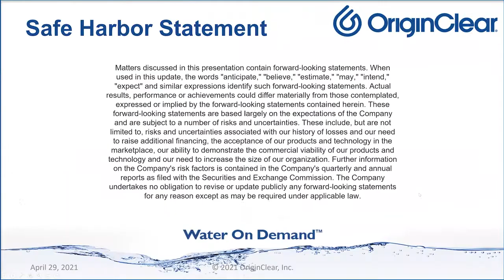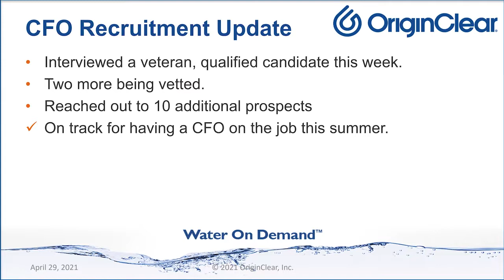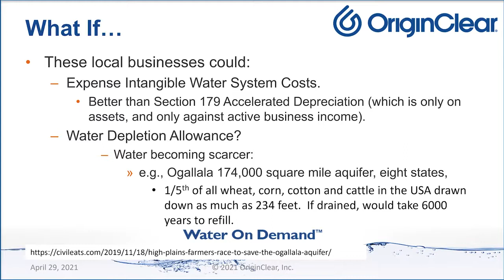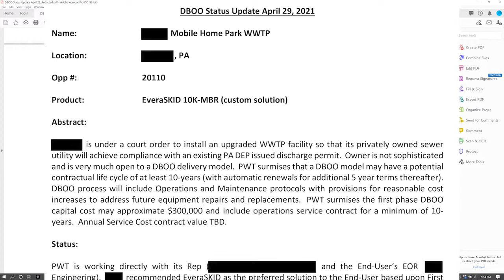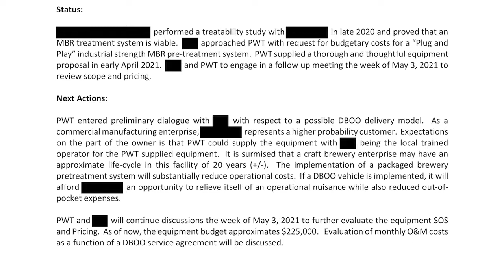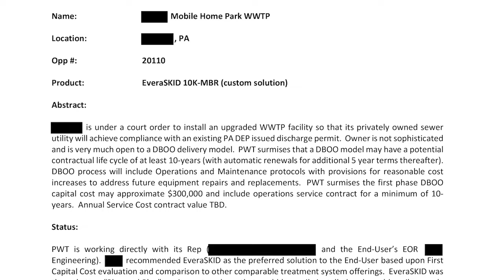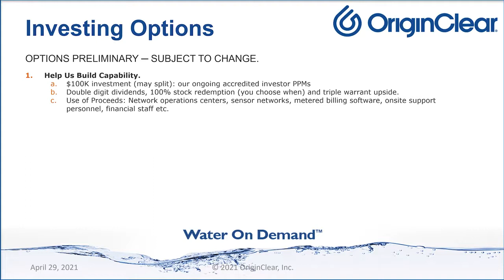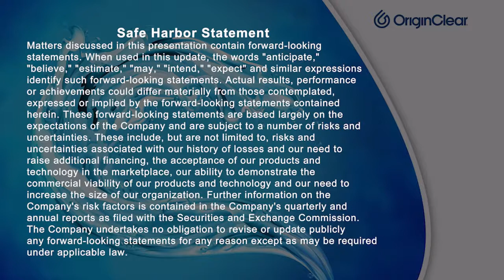How Can We Make the Biden Plan Work?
Insider Briefing of 29 April 2021
The American Jobs Plan has the largest allocation for water ever, but what's missing? What if water got the same treatment as oil? Check out The Blue Renewal Plan! Dan Early joined me to report on the status of three immediate  prospects for our Water On Demand™ program.